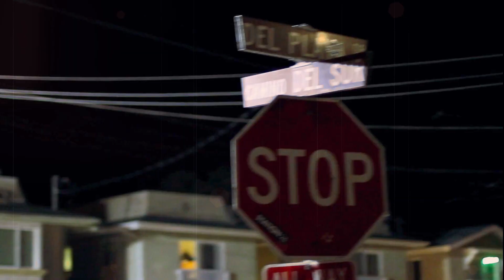Freaks and Beats IV Halloween Day Rager Official Trailer 2012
Beats and Freaks Halloween day rager trailer for oct 27, 2012. Isla Vista halloween 2012 trailer.